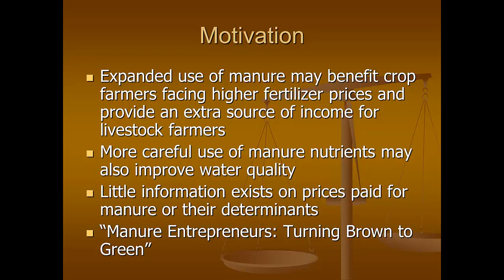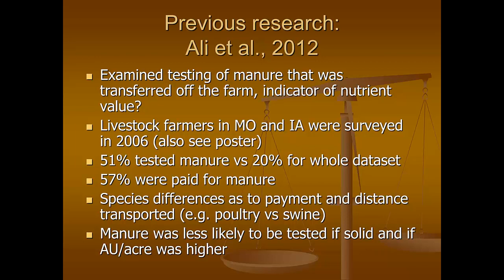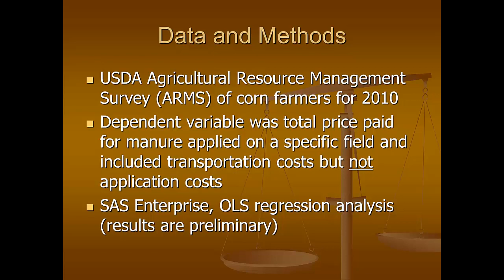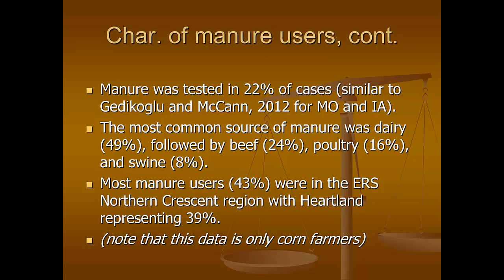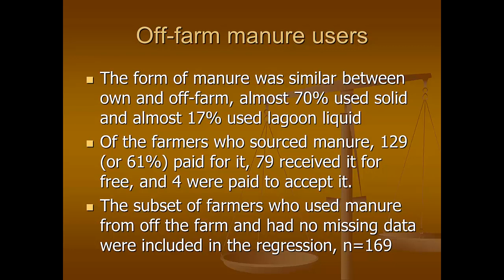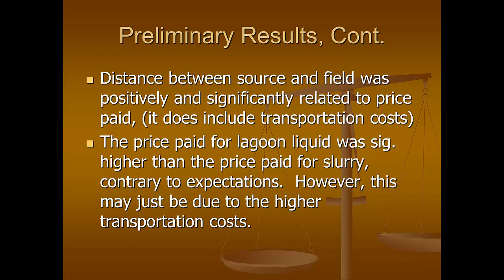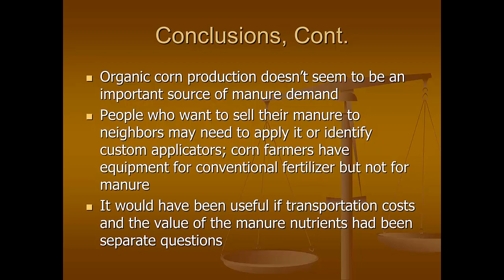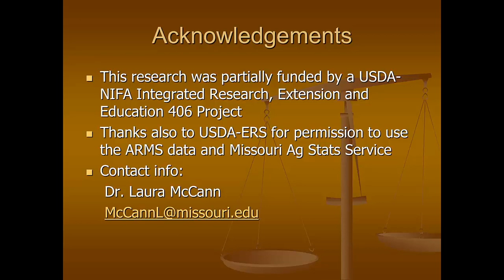Factors Affecting the Price of Manure Applied on Corn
The 2010 USDA Agricultural Resource Management Survey (ARMS) Corn data will be used to examine the price paid for manure as a function of type of manure (i.e. species), form of manure, distance, size of farm, location, yield goal and whether the application rates of manure were influenced by Federal, State or local policies.  Based on economic theory and the few empirical studies on manure use, it is hypothesized that swine manure will command a lower price than manure from cattle or poultry operations, all else equal.  Liquid manure, due to dilution and volatilization of nutrients, will have a negative effect on price received.  Due to transportation costs, which are included in the ARMS manure cost question, distance is hypothesized to have a positive effect on price.  Farms in areas with high nutrient demand, such as the Corn Belt, are hypothesized to pay higher prices for manure while those in areas with excess manure nutrients, such as the Chesapeake Bay area, will pay lower prices or even be compensated to accept manure.  Similarly, if policy affects application of manure, it is an indication that there are problems of excess manure in the area so prices are expected to be lower.  Higher yield goals are expected to be positively associated with the price paid for manure since nutrient requirements will be higher.